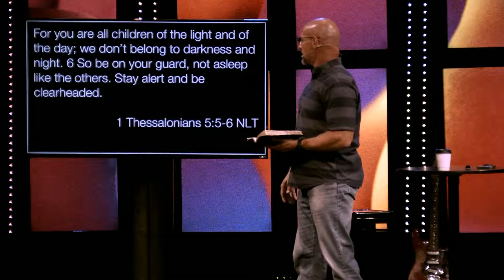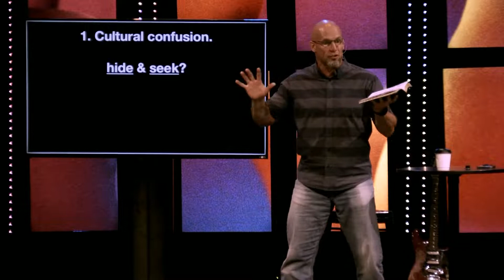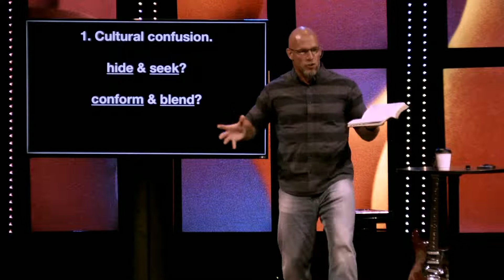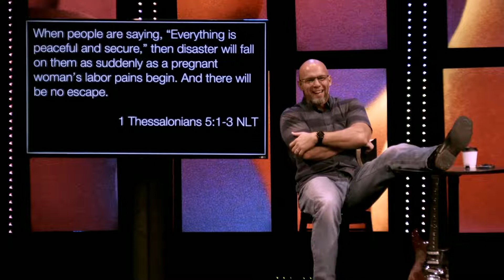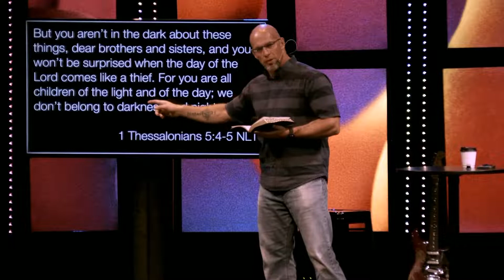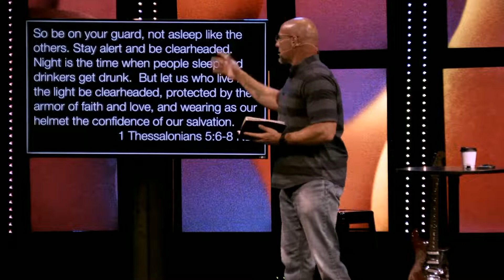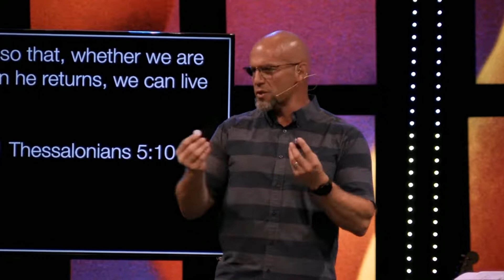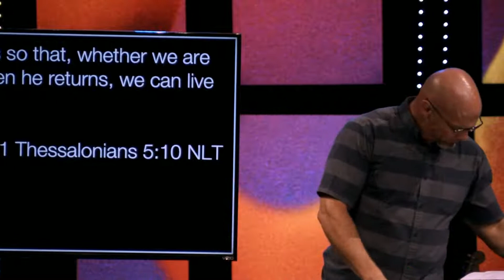Unquenchable Light | August 14, 2022 | Barry Park